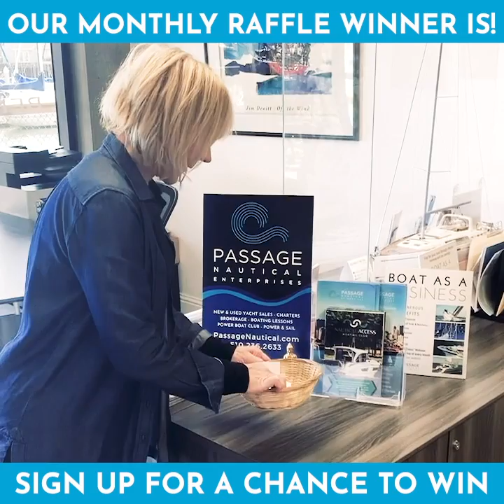Passage Nautical April Raffle Winner!